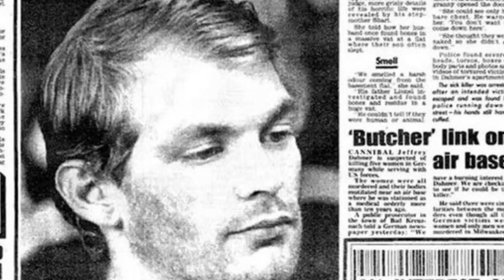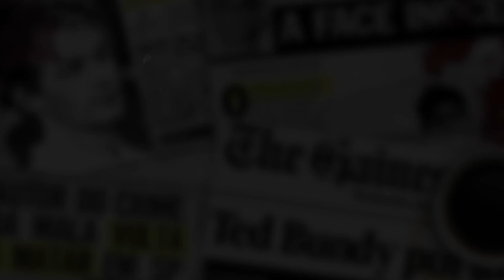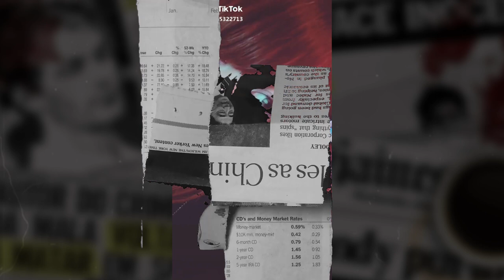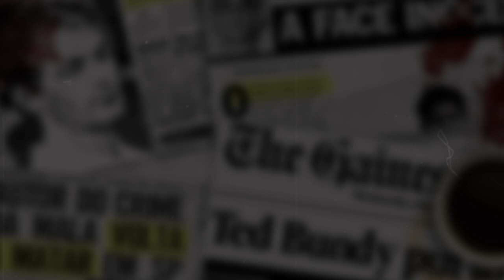CASO YUKA TAKAOKA - A YANDERE DA VIDA REAL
Oi você!
No vídeo te hoje, te conto o caso de Yuka Takaoka, a yandere da vida real, em detalhes.